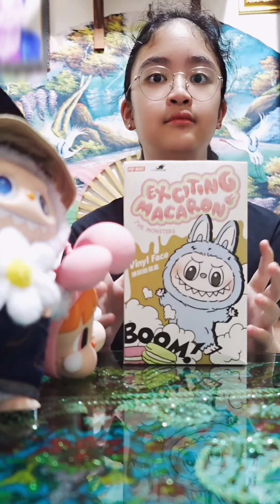Unboxing Labubu แกะกล่องลาบูบู้